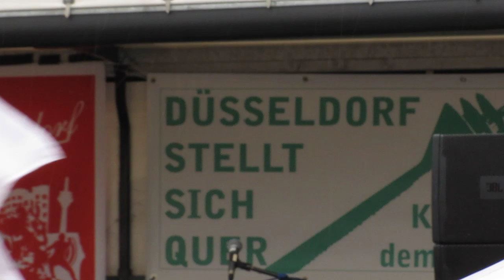NoAfD Düsseldorf: Gemeinsame Erklärung des Stadtrats gegen AfD & Rechtspopulismus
Ein breites Bündnis von Menschen aus Politik & Gesellschaft setzte am 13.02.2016 beim Protest gegen eine Veranstaltung der rechtspopulistischen Europa-Parlaments-Fraktion EKR, in deren Rahmen auch die Vorsitzende der AfD (Armutszeugnis für Deutschland), Frauke Petry, sowie Vertreter der FPÖ auftraten, vor dem Congress Centrum Düsseldorf (CCD) ein deutliches Zeichen gegen Rechtspopulismus & Rassismus.
Organisiert wurde die Demonstration von den Initiativen 'Düsseldorfer Appell', 'Düsseldorf stellt sich quer' (DSSQ), 'Düsseldorf ist bunt' und 'Flüchtlinge willkommen in Düsseldorf'.

Bürgermeister Günter Karen-Jungen (GRÜNE) verlas die gemeinsame Erklärung der SPD-Ratsfraktion, Ratsfraktion BÜNDNIS 90 / DIE GRÜNEN, FDP-Ratsfraktion, Ratsfraktion DIE LINKE und dem Ratsherrn Frank Grenda - Piraten "Kein Platz für Rassismus- Düsseldorfer Stadtrat gegen Rechtspopulismus":

"Düsseldorf ist eine bunte, kulturell reiche, vielfältige und internationale Stadt mit einer ausgeprägten Willkommenskultur.
Ausländerfeindliche, islamfeindliche, antisemitische, rassistische und sexistische Aussagen, Handlungen, Gruppierungen und Organisationen haben keinen Platz in Düsseldorf.
Die gilt auch für Veranstaltungen wie sie die Fraktion der Europäischen Konservativen und Reformer im Europäischen Parlament (EKR) in Düsseldorf durchführen will.
Der Rat der Landeshauptstadt Düsseldorf distanziert sich nachdrücklich von den rechtspopulistischen und demokratiefeindlichen Inhalten, die die angekündigten Teilnehmer-innen vertreten.
Rechtspopulistische Gruppen und Parteien versuchen immer wieder die aktuelle Flüchtlingsdebatte zugunsten ihrer menschenverachtenden, diskriminierenden und rassistischen Propaganda zu nutzen.
Die aktuellen Aussagen der AfD-Vorsitzenden Petry und ihrer Stellvertreterin von Storch in Bezug auf den Waffengebrauch gegen Flüchtlinge an den Grenzen, verdeutlichen diese inakzeptable Weltsicht, die in Düsseldorf keinen Platz hat."

Weitere Redner (Nicht im Video):
Jacques Tilly, Superintendentin Henrike Tetz (Sprecherin des „Düsseldorfer Appell“), Oliver Ongaro (Sprecher des Bündnisses (DSSQ) „Düsseldorf stellt sich quer“), dem Düsseldorfer DGB-Vorsitzenden Sigrid Wolf, der Bürgermeisterin Klaudia Zepuntke (SPD).

Der Düsseldorfer Künstler und Wagenbauer Jacques Tilly, der auch zwei seiner Mottowagen vom Rosenmontagszug mitbrachte, forderte eindringlich alle Menschen auf, sich immer und überall bedingungslos für Menschenrechte einzusetzen.

Henrike Tetz: „Die AfD diffamiert Flüchtlinge und schürt gezielt Ängste, um Menschen zu verunsichern und einzuschüchtern. Das hat mit einem demokratisch offenen Meinungsaustausch nichts zu tun. Deshalb ist es wichtig, dass die Düsseldorfer am kommenden Samstag deutlich zeigen: Wir in Düsseldorf setzen uns gegen dieses unerträgliche Vorgehen der AfD zur Wehr“.

Oliver Ongaro: „Wir rufen alle Düsseldorfer auf, sich am Samstag an den Protesten gegen die AfD zu beteiligen. Für eine Partei, die offen zu Gewalt gegen Flüchtlinge aufruft, darf in unserer Stadt kein Platz sein.“

Programm: Der albanische Flüchtling Ando spielte auf seiner Geige u.a. "Freude schöner Götterfunken". Der Düsseldorfer Filmemacher und Sänger Enriko Palazzo sang antirassistische Lieder wie das Liebeslied an Frauke Petry: "Petry heil". Dazu kamen noch „Grobe Liederwurst“ und der Pantomime Nemo.

Gemeinsamer Aufruf der Initiativen:
„Wir setzen erneut ein sichtbares, friedliches Zeichen und zeigen, dass Düsseldorf islam- und ausländerfeindliche Haltungen klar ablehnt. Die Düsseldorfer Stadtgesellschaft ist gegen jede Art von Rechtspopulismus, Rechtsextremismus, Rassismus und Ausgrenzung!“